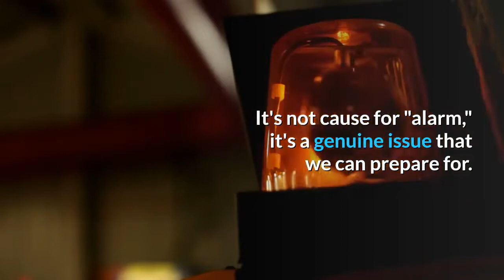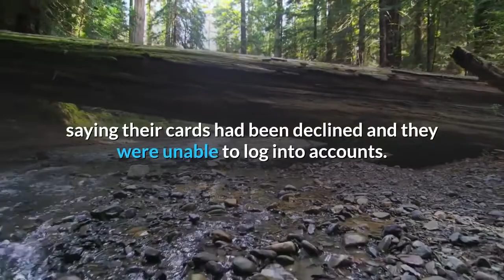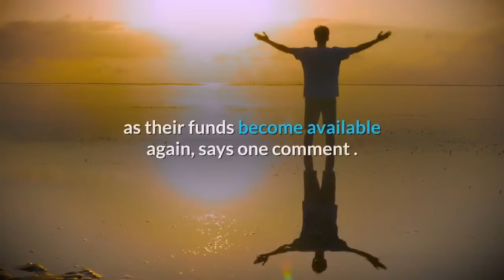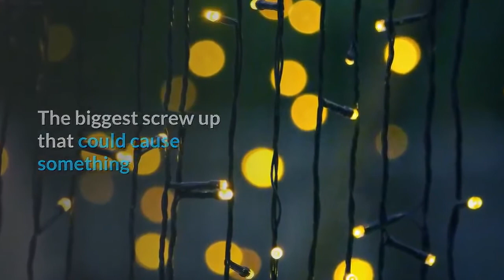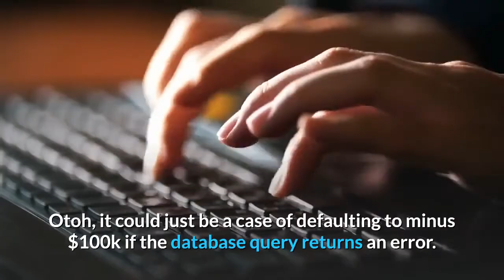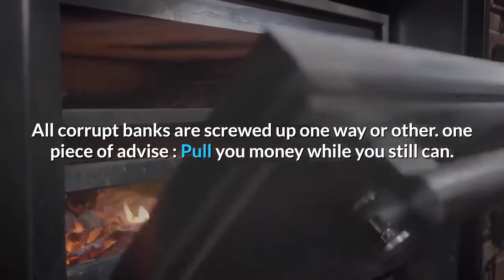👉Yet Another Bank Goes Down in America This time it is Fifth Third Bank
👉Yet Another Bank Goes Down in America -- This time it is Fifth Third Bank form Cincinnati Ohio
Bank outages ;Bank Failures ;and Bank services down ;  the saga continues in America . This time it is Fifth Third Bank (a large bank in the midwest, based in Cincinnati Ohio) has been totally down last Friday. Seemingly every account shows a negative balance, meaning no card payments, no ATM withdrawals, or even branch withdrawals work. If you try to pay with your card, the card is declined for "insufficient funds."
This goes to show how quickly a major system can go down, with no real recourse for the average person. It stresses the importance of not carrying all of your eggs in one basket, and having at least one alternative that does not rely on any outside company or individual (i.e. cash).

This is happening through lunch time on a weekday, meaning many workers who do not carry cash or alternative cards are likely going without a meal.

It's not cause for "alarm," it's a genuine issue that we can prepare for.

Being in a grocery store with a full cart of groceries and not being able to pay because your bank is down is an avoidable situation with some planning.

Prepping isn't just about catastrophe.

Always, always have a backup plan. That is why i have my savings divvied up in two accounts in two separate banks and have a thousand cash stowed away in case of emergency. Might not be gathering interest but at least it's there in case of emergency.

 Cash is also important to carry for the little disasters, like a weekend power outage, or the debit/credit connection at your regular grocery store being down just while you're there.